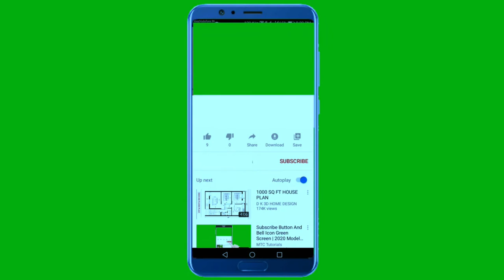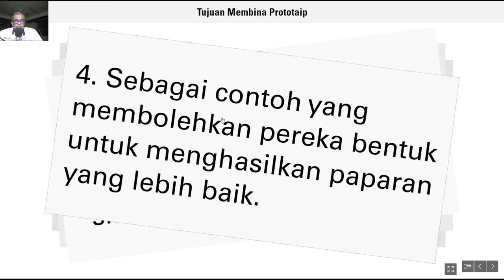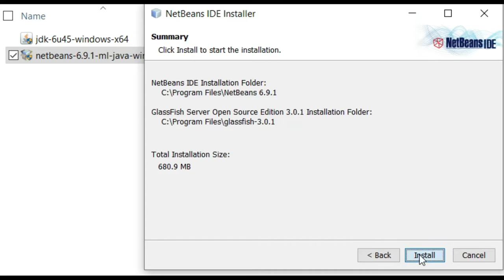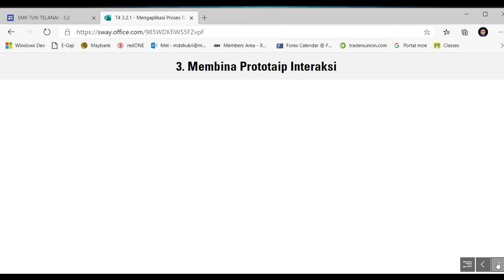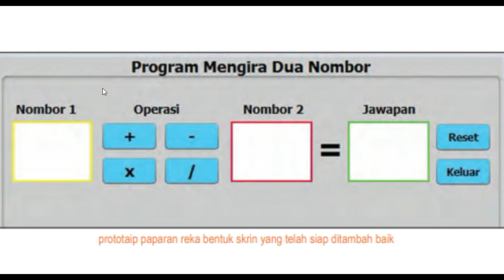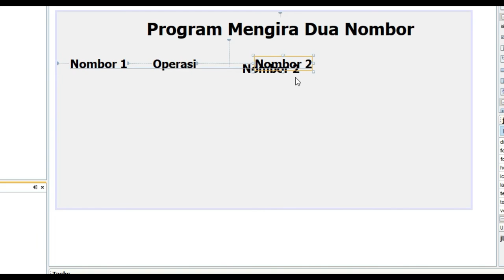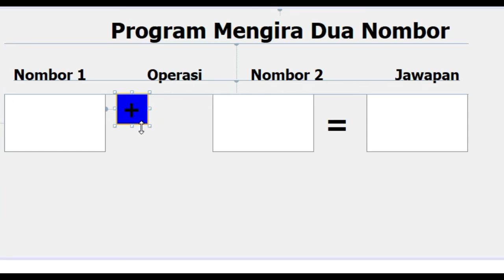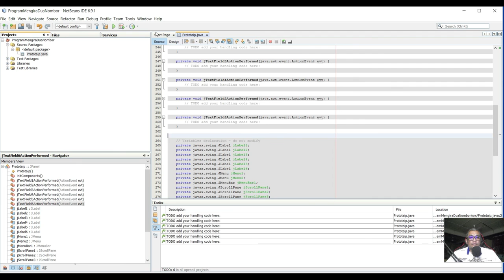T4 3.2.2 - MENGHASILKAN PROTOTAIP PAPARAN DAN REKA BENTUK SKRIN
3.0 - INTERAKSI MANUSIA DENGAN KOMPUTER
3.2 - PAPARAN DAN REKA BENTUK SKRIN
SAINS KOMPUTER TINGKATAN 4